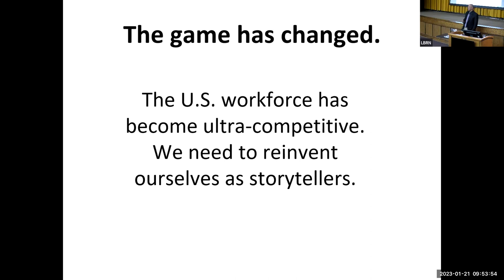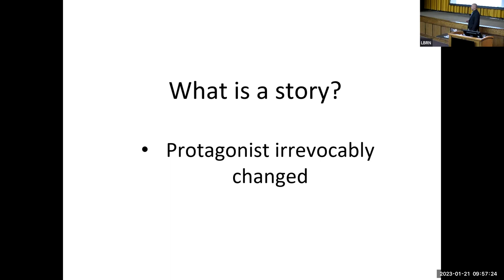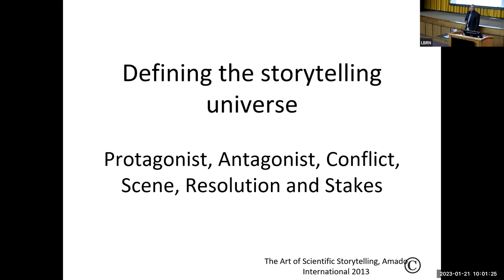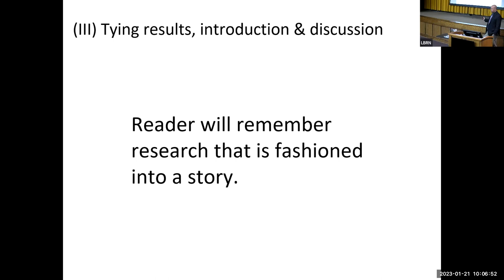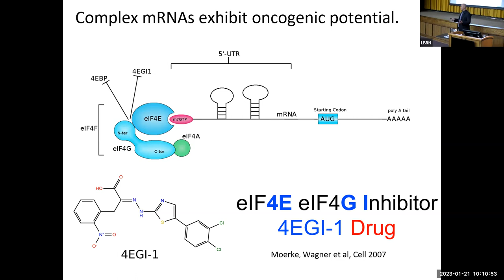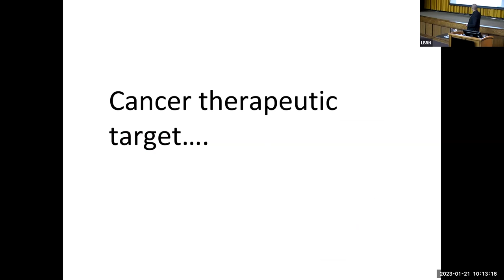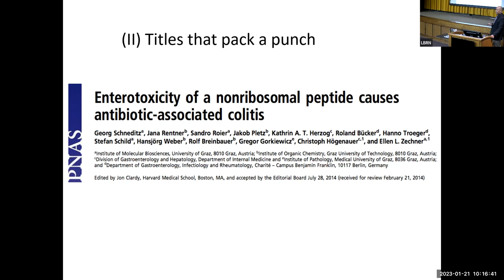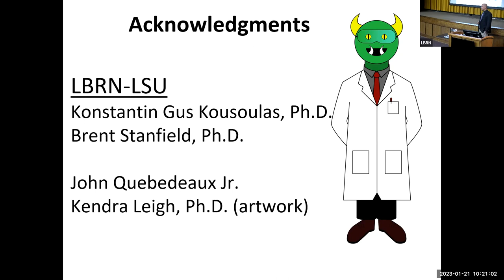2023 LBRN Annual Meeting - Keynote: Rafael Luna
2023 LBRN Annual Meeting - Keynote: Rafael Luna, PhD, Boston College "The Art of Scientific Storytelling"